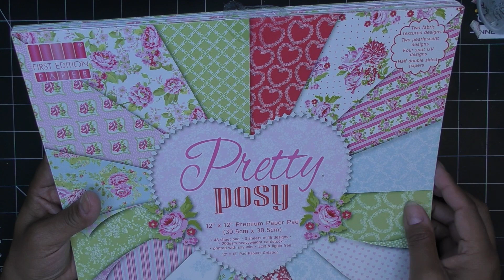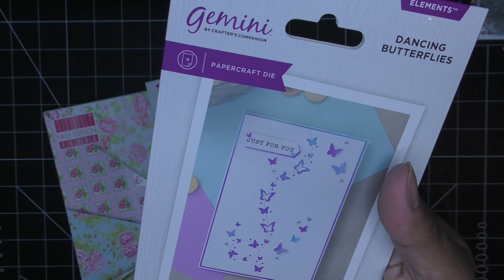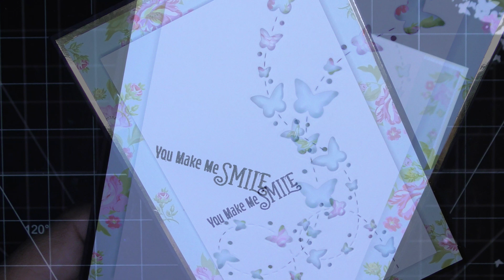Start from Stash: Crafter's Companion Confetti Border Dies! Two Simple Cards!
Mailing Address:
Vianney Luna
United States